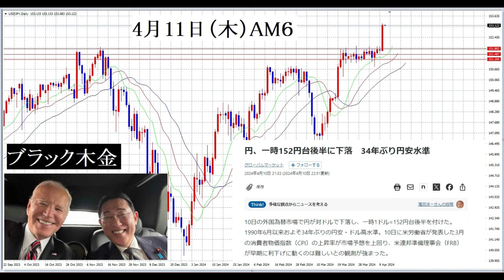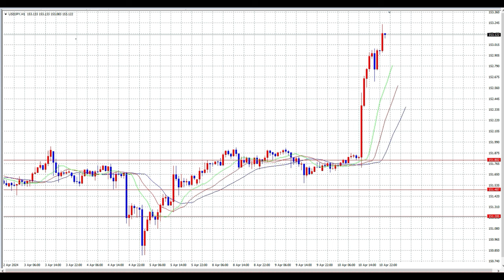【FX】あっさり153円に到達！FOMCの威力と岸田総理訪米